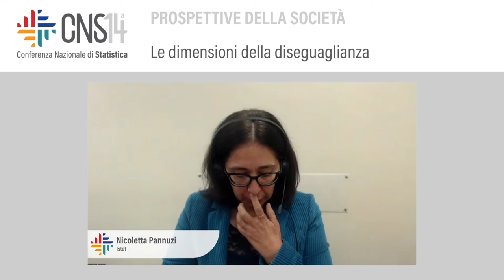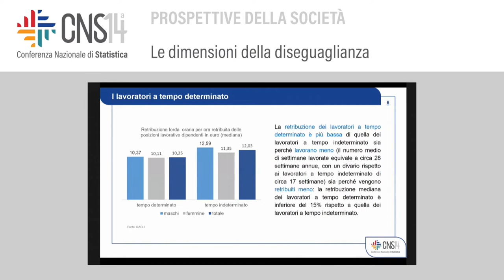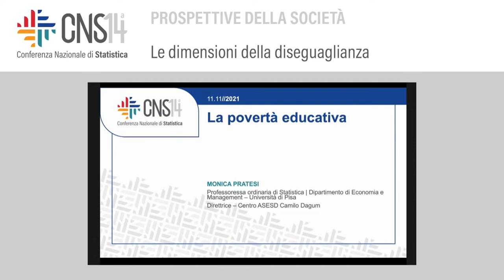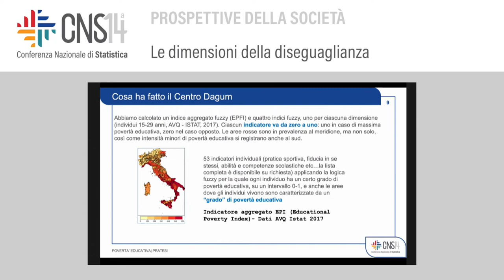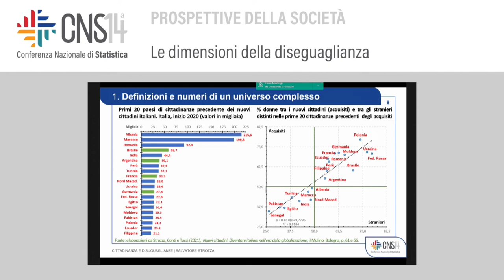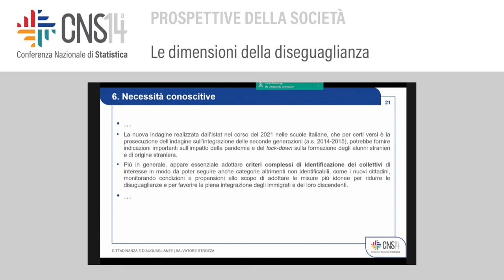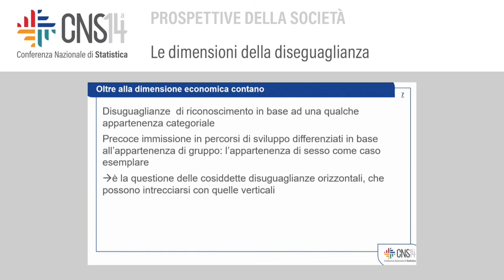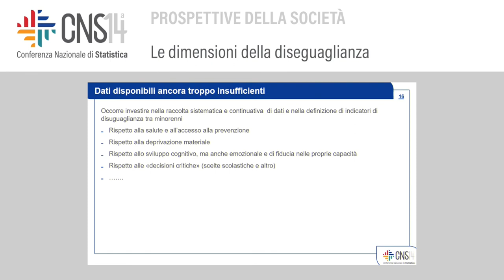Le dimensioni della diseguaglianza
Modera: Cristina Freguja | Istat
Mutazioni del lavoro e impatto sulle diseguaglianze
Nicoletta Pannuzi | Istat – Francesca Della Ratta | Inapp – Federica Pintaldi, Alessia Sabbatini |
Istat
La povertà educativa
Monica Pratesi | Università di Pisa
Cittadinanza e disuguaglianze: le sfide della misurazione in una società complessa
Salvatore Strozza | Università di Napoli Federico II – Marco Battaglini, Cinzia Conti, Gianni
Corsetti, Enrico Tucci | Istat
Diseguaglianze insostenibili
Chiara Saraceno | Università degli studi di Torino